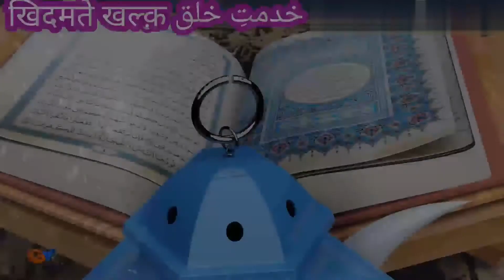Qza Umri shuru kr den/ कज़ा उमरी शुरू कर दें अल्लाह के यहाँ उनका भी हिसाब होगा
Mufti Md AaqiL Siraj Mftahi Nomani